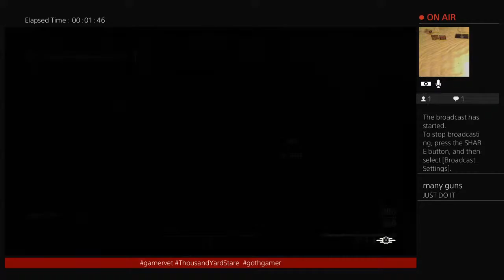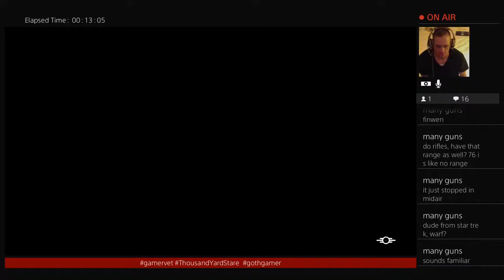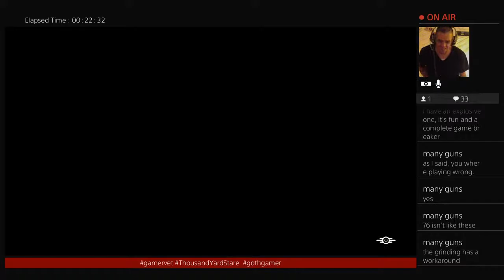Broadcasting LIVE from an alternate reality- Fallout 4 - Killishandra Rae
Gaming , Livestreaming, videos and pictures